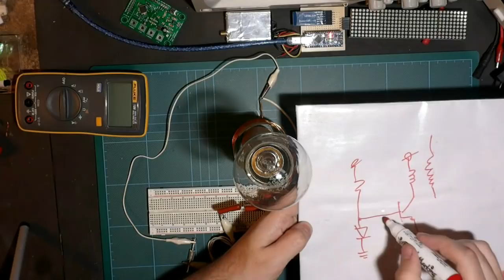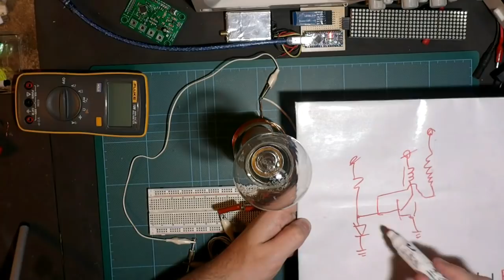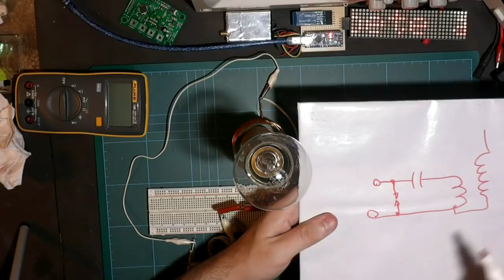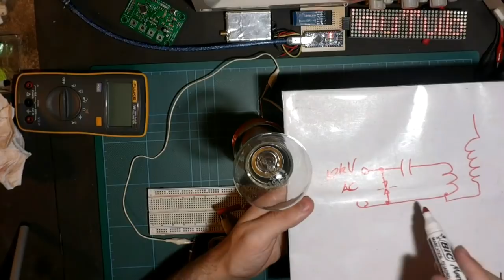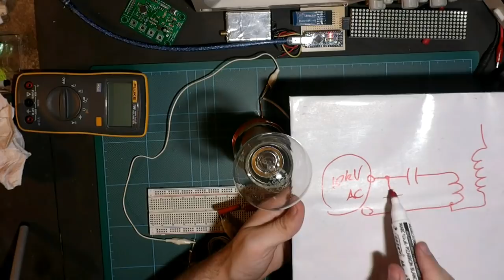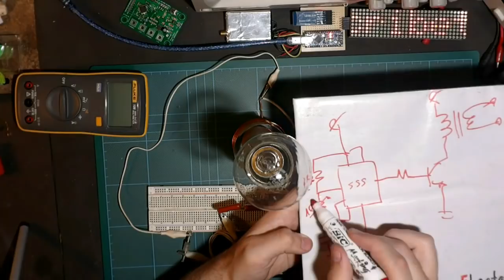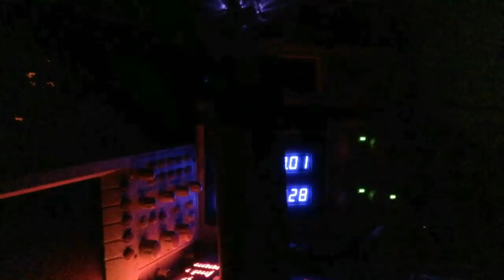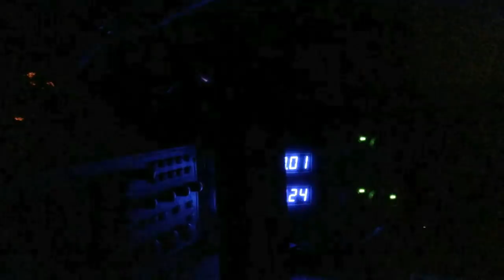Bobina Tesla - Clasica y con 555 - Explicación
Prototipos de PCB: $5 por 10 PCB y cada nuevo miembro recibirá un bono de $5 mas servicio Express de 24 horas / 48 horas
También posee un muy buen servicio de PCBA (Ensamblado de PCBs con Componentes) a un costo de $88 Dolares +Envió a todo el mundo +Estencil +Componentes!

Muchas Gracias!